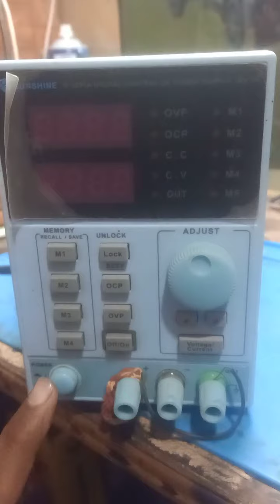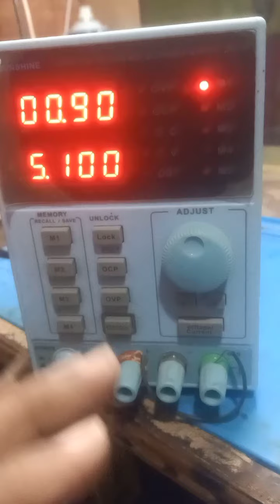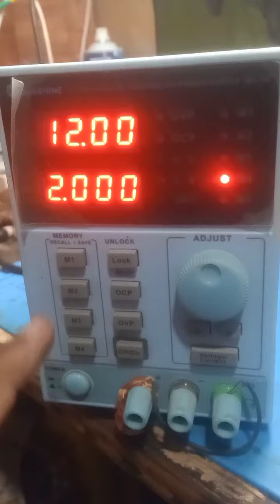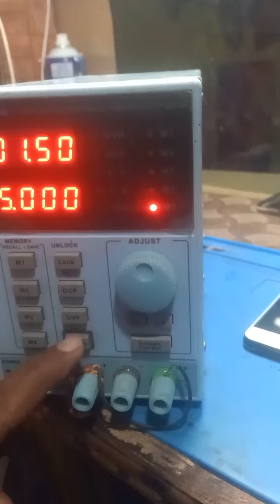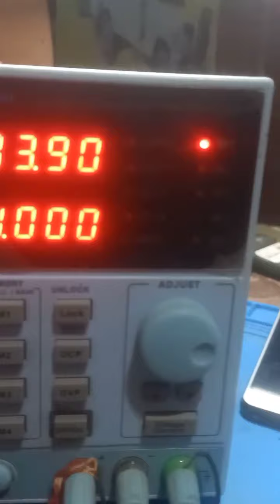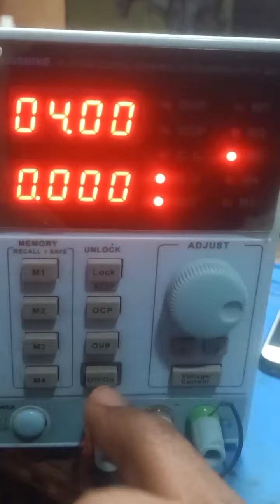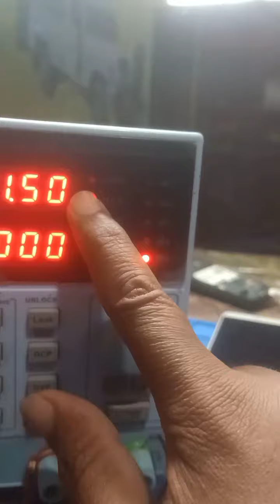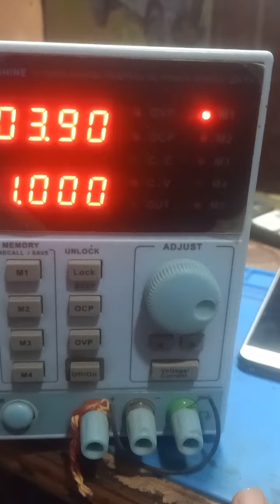Sunshine DC machine इस वीडियो में DC का सारा इंफॉर्मेशन Jagdamba mobile technical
welcome to Jagdamba mobile technical main aapka swagat hai 🌹🌹🌹